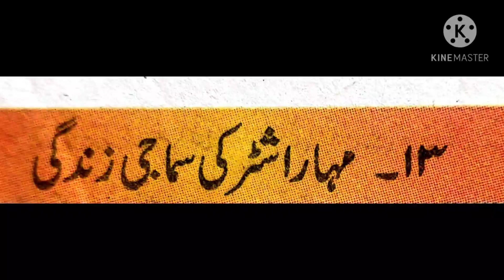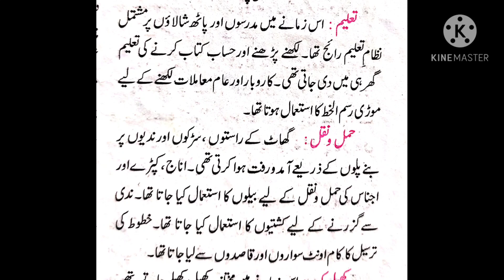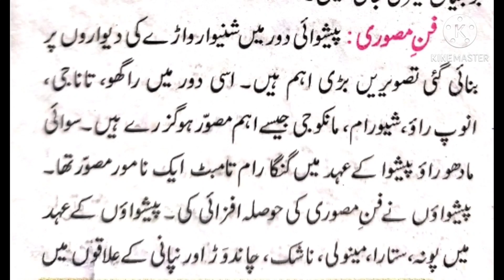Digital school | class 7 History 13 Maharashtra ki samaji zindagi part1 |جماعت ساتویں تاریخ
maharastar ki samaji zindagi satvi jamat,maharastar ki samaji zindagi jamat haftum,maharashtra,shivaji maharaj story,history 7th,government of maharashtra,unseen passage in english class 9,unseen passage in english class 12,panchtantra ki kahaniya in hindi,zindagi,hindi story,indian history,ras/rpsc history,unseen passage class 10,panchtantra ki kahaniya,mauryan architecture history syllabus ras 2021,dadima ki kahani,samaji,dadimaa ki kahaniya